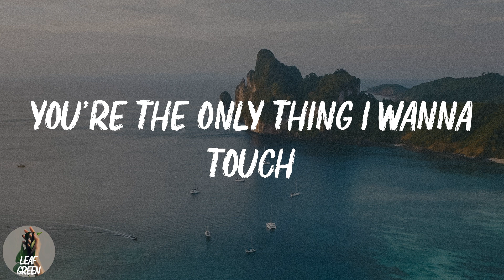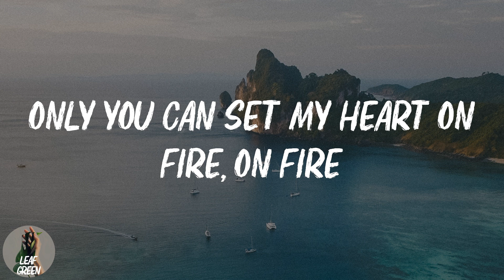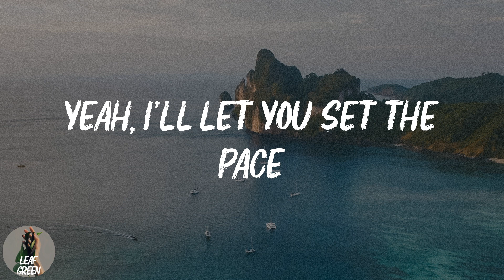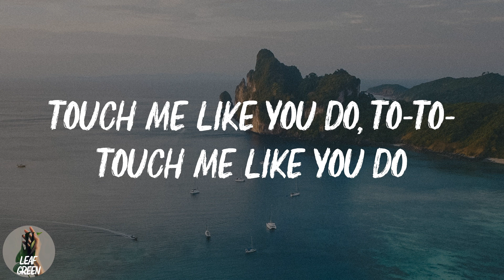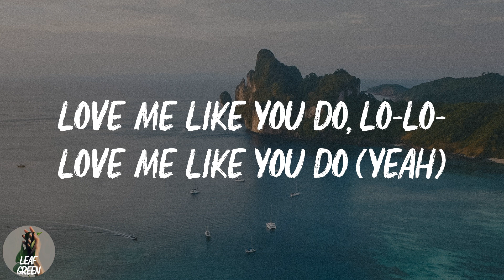Love Me Like You Do (Lyrics)